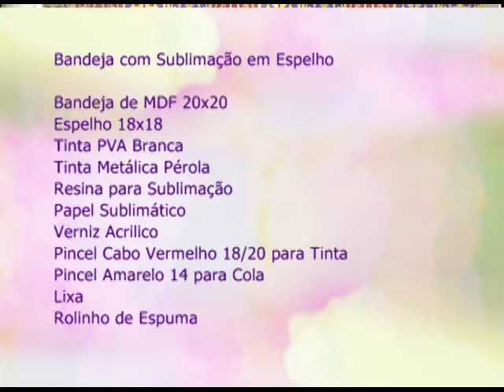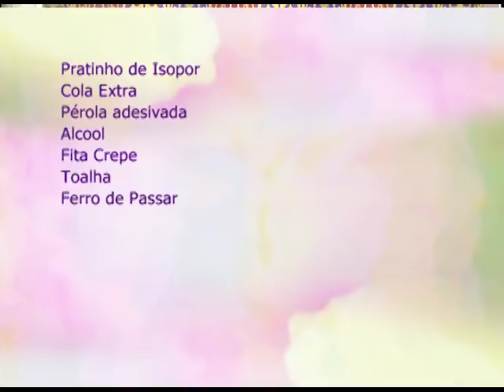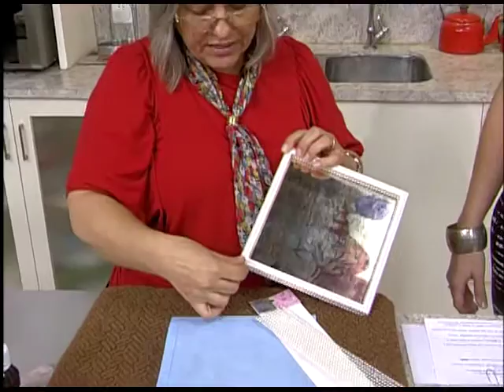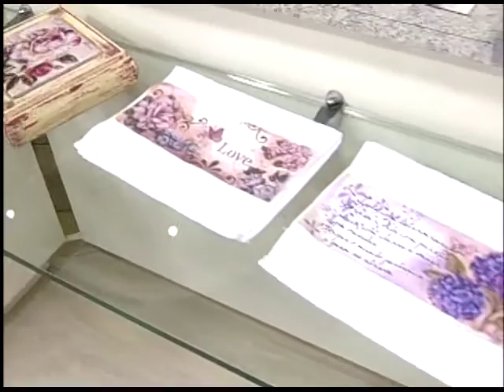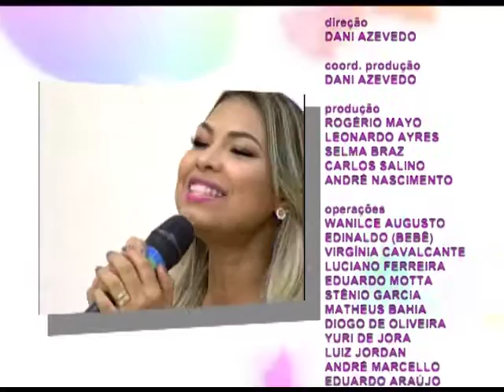Espaço Feminino - Síndrome de Down - 09/03/2017